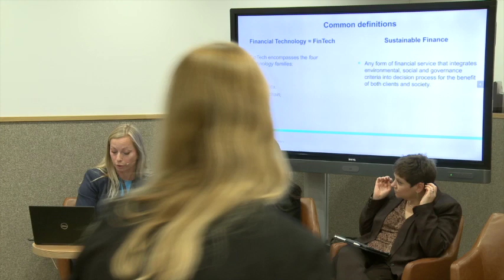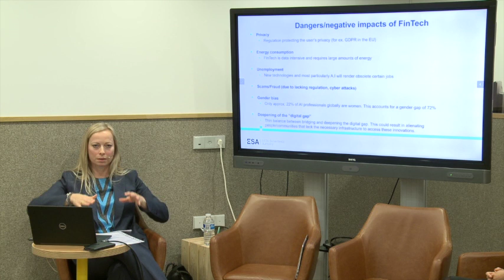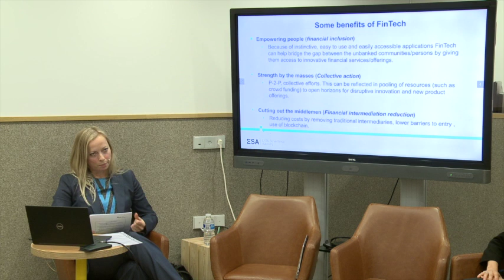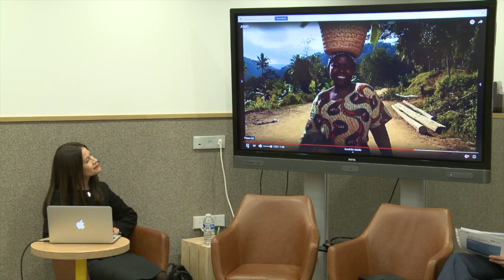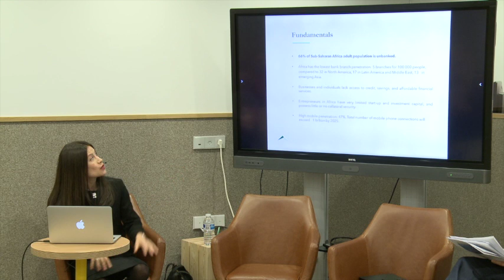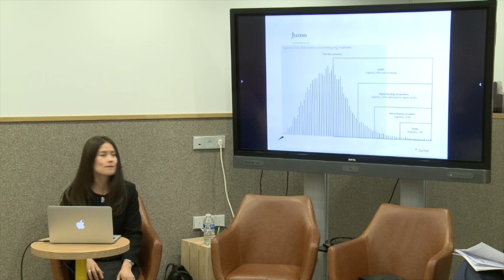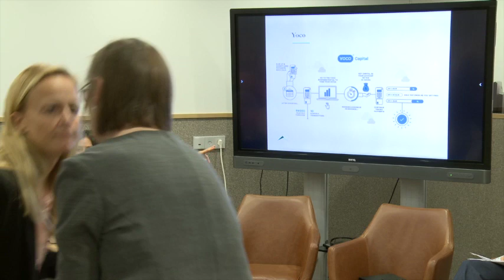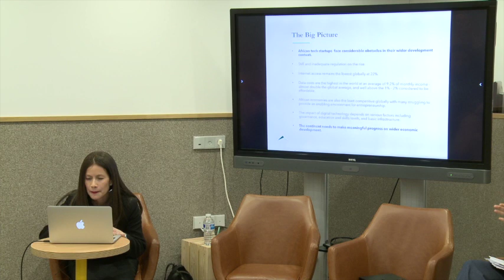Fintech & Regtech - Ingibjorg-Olof Vilhjalmsdottir, Natalia Sánchez, Úrsula García, Sian Lewin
Fintech & sustainable finance: why fintech can be a good solution! Conducted and moderated by Ingibjorg-Olof Vilhjalmsdottir, EFTA Surveillance Authority
• Natalia Sánchez, Global Leadership Academy (GLAC) & Founding Partner of KILI Partners (Africa)

20 minutes
Regtech – why it matters that ethical aspects are regulated, introduced by Úrsula García Giménez, socia de finReg360
Sian Lewin, Regtech Associates & Founding President of RegTech Women